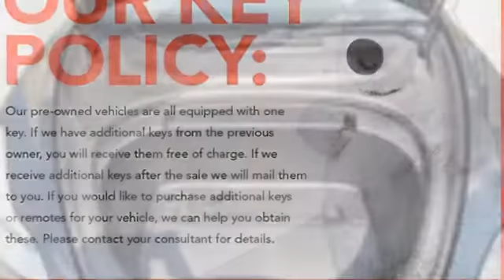Used 2020 Tesla Model 3 Saint Paul White-Bear-Lake, MN WB0584M - SOLD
Year: 2020
Make: Tesla
Model: Model 3
Trim: Long Range
Engine: Electric Motor
Transmission: 1-Speed A/T
Color: Solid Black
Interior: White/Black
Mileage: 14649
Stock #: WB0584M
VIN: 5YJ3E1EB4LF639339
All wheel drive. Enhanced autopilot. long range battery. One owner, accident and damage free CARFAX report. This one is on a truck, on its way to us from Kansas.

Address:
3400 Highway 61 North